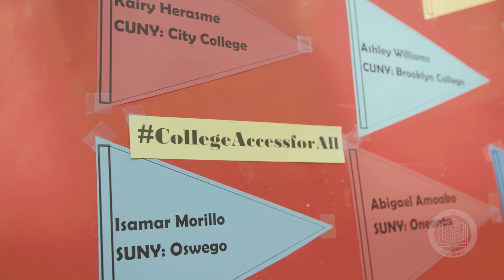2018 CBI Gala Honoree: Wes Moore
Wes Moore - author, social entrepreneur, television producer, political analyst, and decorated officer of the US Army Airborne Division - is an inspiration and role model to many. Students from Mott Hall of Bronx High School were very excited to meet him when Moore surprises Manny with a life changing opportunity.

For more information on CBI and additional programs, visit our

No portion of this film may be reproduced or distributed without the prior written approval of Student Leadership Network.